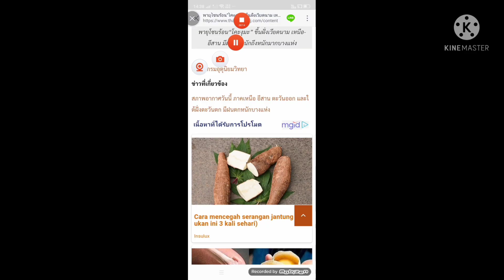พายุโซนร้อน“โคะงุมะ” ขึ้นฝั่งเวียดนาม เหนือ-อีสาน มีฝนตกหนักถึงหนักมากบางแห่ง